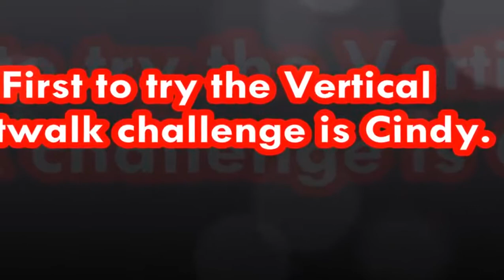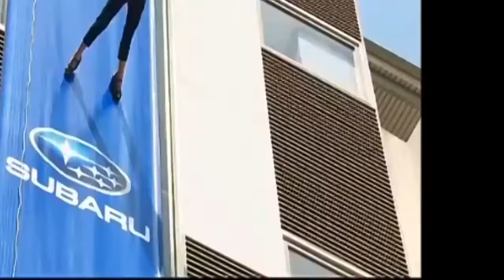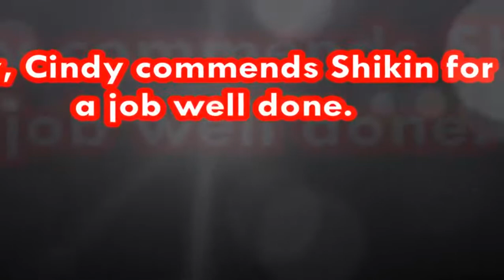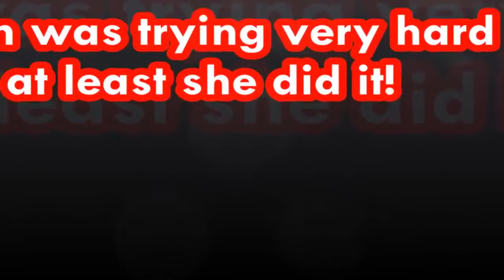Maureen and Shikin Vertical Catwalk Challenge - Asia's Next Top Model Ep.12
Asia's Next Top Model Ep.12 Vertical Catwalk Challenge - Maureen Wroblewitz and Shikin Gomez